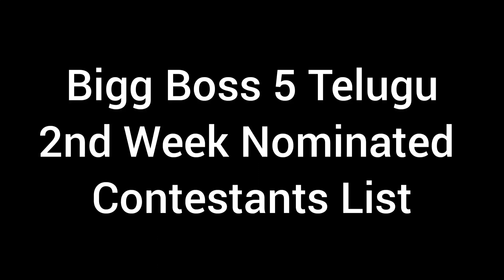Bigg Boss 5 Telugu 2nd Week Nominated Contestants List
paritala murthy about first week nominations,first week nominations analysis,first week nominations review,day 1 analysis by paritala murthy,bigg boss telugu season 5,bigg boss telugu 5,bigg boss telugu season 5 analysis,bigg boss participants,hamida,movie cric news,harika munganuri,jessey,anchor ravi,natraj master,priya,swetha,shanmukh jaswanth,anee master,BB5Telugu,adi reddy bigg boss review,Star maa

By Copyright